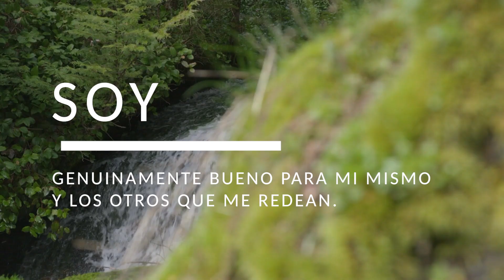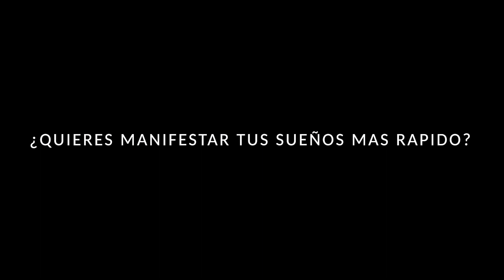Quantum Movie - YO SOY HUMANO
TOMA 21 DÍAS REPROGRAMAR TU MENTE.
MIRE TODOS LOS DÍAS AL MENOS UNA VEZ DURANTE 21 DÍAS PARA COMENZAR A VER ALGÚN CAMBIO EN SU VIDA.

¿Qué es una película cuántica?

En pocas palabras, es la clave para obtener todo lo que desea en la vida y más.
Más específicamente, es una de las herramientas de visualización más poderosas jamás creadas, lo que le permite sobrecargar su camino para alcanzar sus metas y deseos más rápido de lo que podría imaginar.
Una película de Quantum es un video de 3-7 minutos. Es una instantánea de tu vida perfecta que te permite verla en el "ahora", en el presente, como si ya estuviera frente a ti.

Solo se necesitan unos minutos al día para utilizar el sistema para hacer realidad su sueño.
La mente no sabe la diferencia entre lo que está sucediendo ahora o en nuestra imaginación. El cerebro aprende con la repetición. Al ver películas cuánticas varias veces al día, puede reconfigurar su subconsciente para creer en las afirmaciones y las imágenes de las películas y realizar cambios positivos en su forma de pensar y su vida.